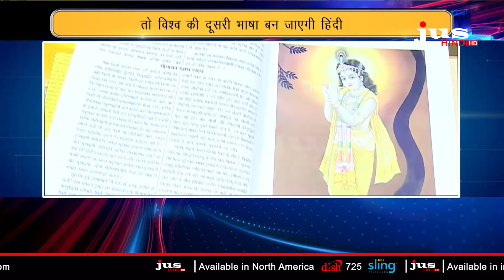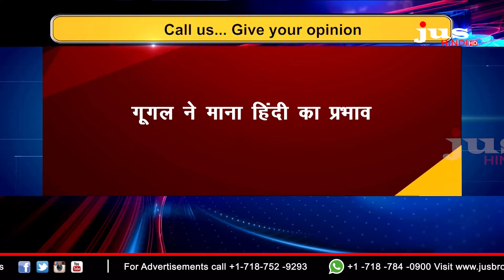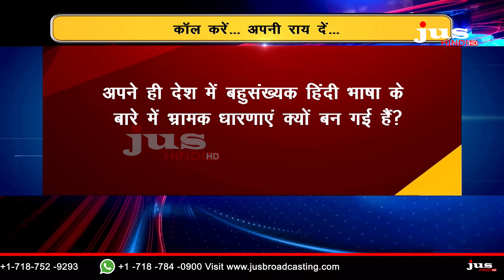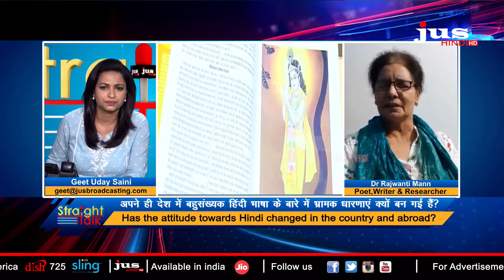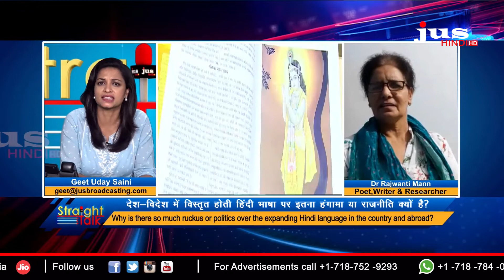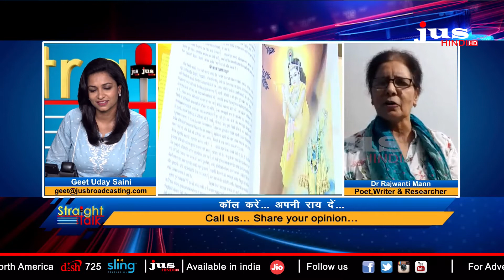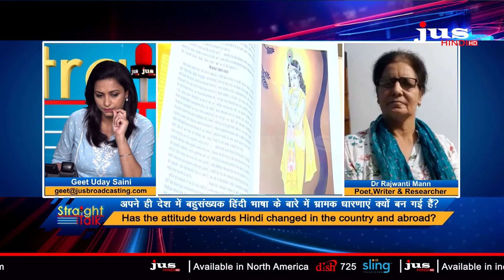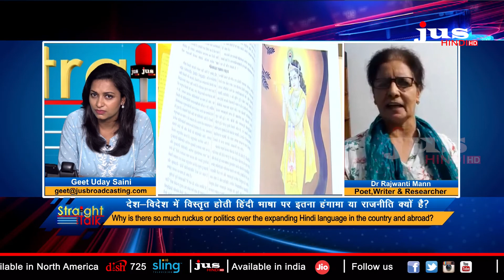विष्व ने समझी ‘हिंदी‘ की ताकत, हम भी समझें! || Straight Talk With Geet Uday Saini || Jus Hindi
Dr Rajwanti Mann
Poet, Writer & Researcher